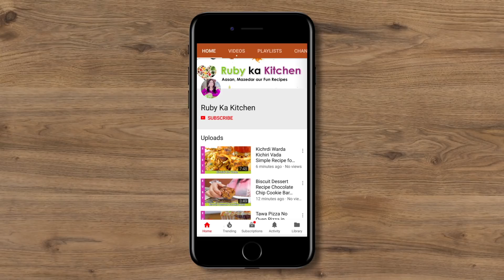Ranga Rang Salad Healthy Fruit and Veg Salad Recipe in Urdu Hindi - RKK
Ranga Rang Healthy Fruit and Veg Salad Recipe in Urdu Hindi - RKK

Ye hai meri healthy fruit and veggie salad ki recipe umeed hai aapko pasand ayegi! Here is a link to the list of things I have bought from Amazon